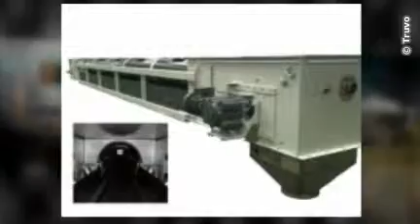Weegtoestellen bulk goederen Deerlijk - Delaere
Delaere werd opgericht in 1851 als een familiebedrijf gespecialiseerd in het vervaardigen van weegtoestellen voor bulk goederen.

In 1985 heeft Delaere Weighing Systems beslist om zich te concentreren op het afvullen van bulk goederen. Sinds die dag heeft Delaere zich ontwikkeld als één van de meest creatieve leveranciers in zijn vakgebied. Door zijn permanente voorsprong in kwaliteit en technische kennis, is Delaere een trouwe partner geworden van een heel breed pallet van industriële gebruikers wereldwijd.

Gebaseerd op jaren van ervaring in ontwikkeling, productie, installatie en onderhoud van industriële weeg en bulk - installaties en het nooit aflatende zoeken naar kwaliteit, specialisatie en optimalisatie van klanten -productiviteit, is Delaere met succes geslaagd in zowel grote en ingewikkelde, als kleinere op maat gemaakte projecten ,en dit zonder af te wijken van haar doel : uniek en origineel blijven.